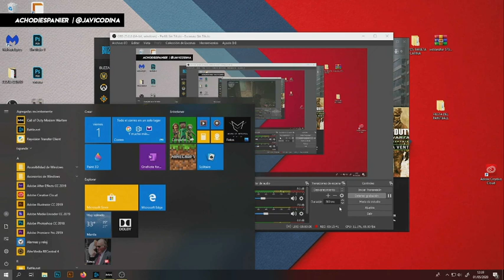WARZONE | "Proteger a un niño rata!"|Gameplay